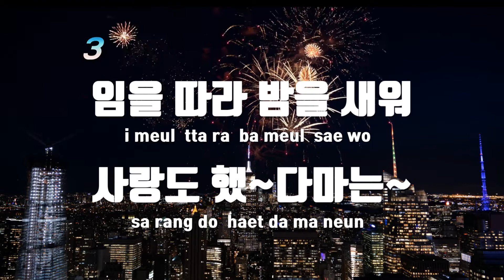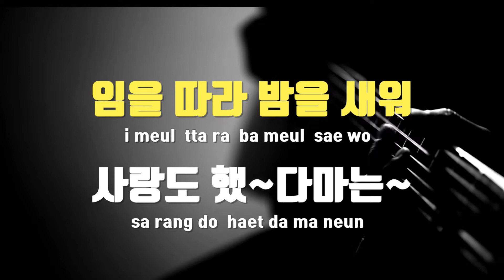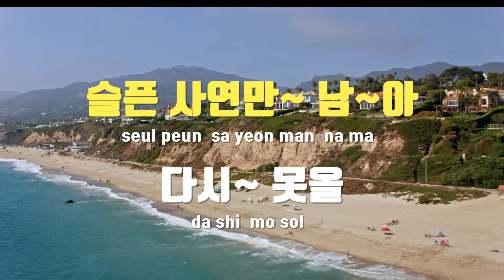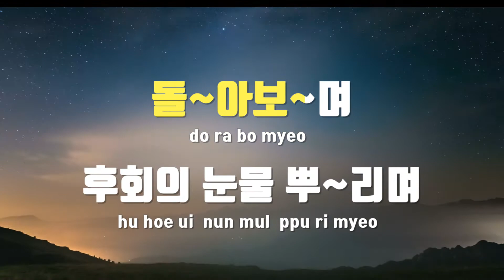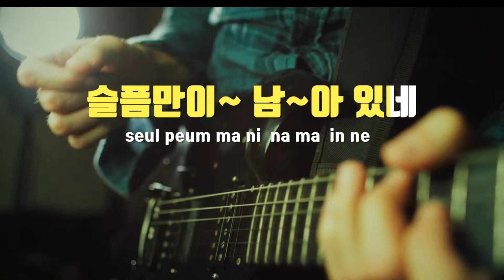[TJ노래방] 연정(New Ver.) - 이애란 / TJ Karaoke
연정(New Ver.)  --  이애란